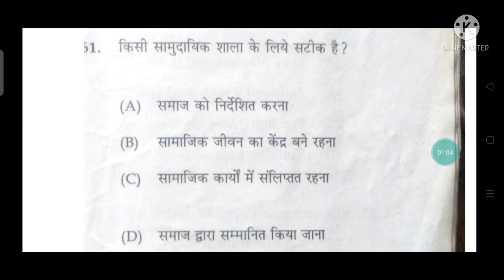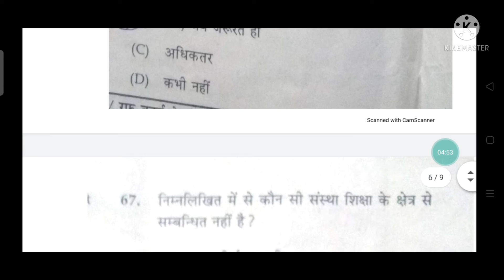pre डीएलएड previous year question paper solved💐💐💐